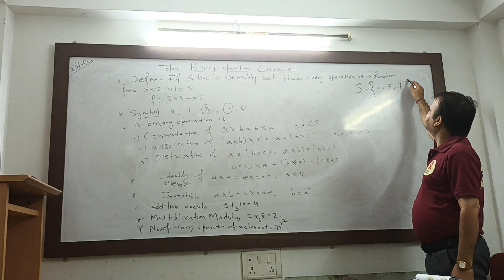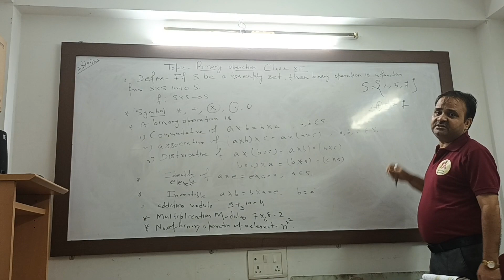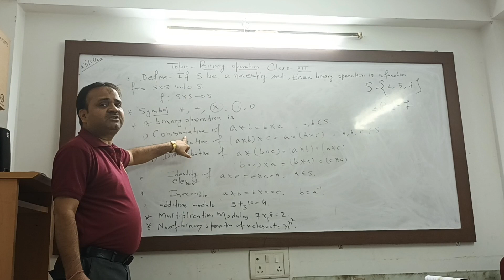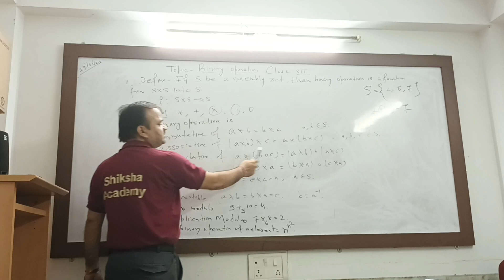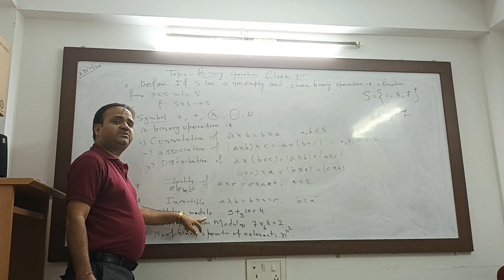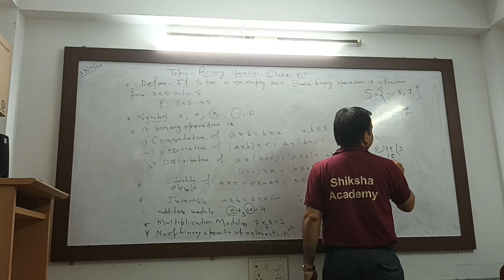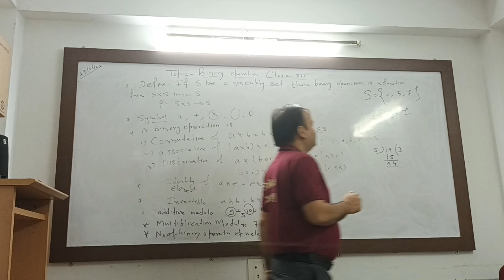# Binary operation ||pankaj sir